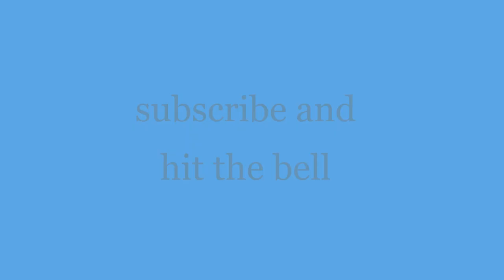actros Maramawit abate life style ማራማዊት አባተ ቆንጆ ፎቶ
1,000,0000 Subscribers  to watch exclusive local Ethiopian productions and exclusive content from your favorite Fyat Arts.|የሚወዷቸውን Fyat Arts  ዝግጅቶችና ተከታታይ ፊልሞች ለመመልከት የ YouTube ገጻችንን ይከተሉ::
Wen you have claims on YouTube uploads please comment us or email us through our email address before hanging our channel .here we are legal and sometimes we may upload re use allowed videos or creative commons videos(Thanks for your feedback).